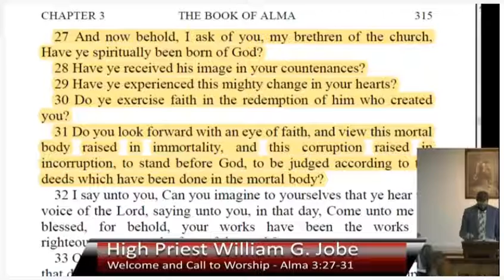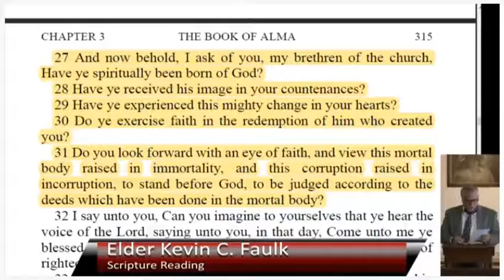Elder Kevin Faulk - How do we recognize if we have lost God's favor?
Elder Kevin Faulk, how do we recognize if we have lost God's favor? As an individual - 1. When we seek after things that are not of God. 2. When we lose focus on our true purpose, when we want to become that which God had deemed sinful. 3. When we do not repent. 4. When we neglect God's presence, when we stop seeking God in prayer, study and fasting. As a nation - about the same reasons, except we do it at a national level. There is a disconnect between what we as a nation have chosen and what God wants us to choose. God wants us to return to Him. His expectations remain the same. If your priorities do not align with God's, then you need to make a change. Dated: Sunday: November 8, 2020 Sunday Morning Worship.